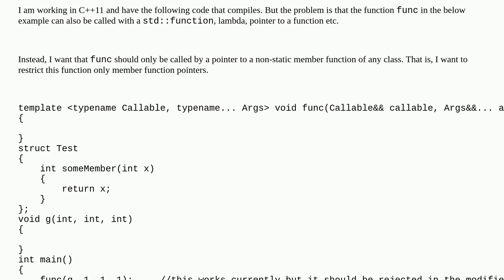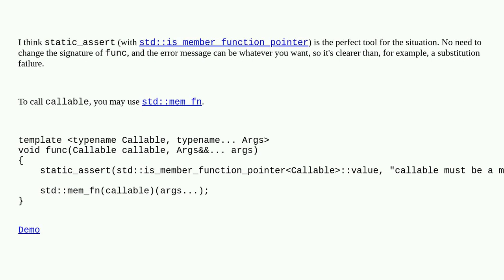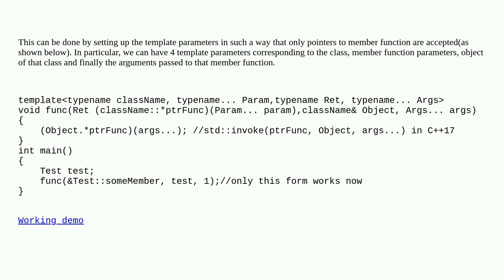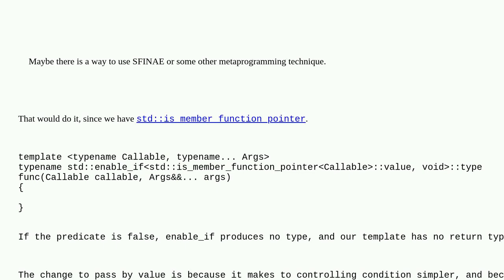Restrict function template for member functions only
A special thanks goes out to the awesome community

  templates c++11 c++